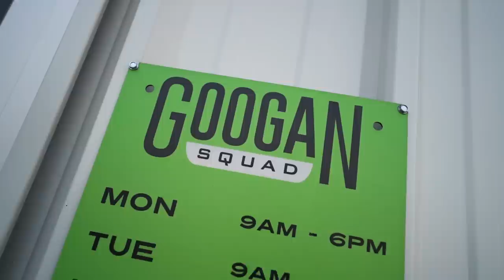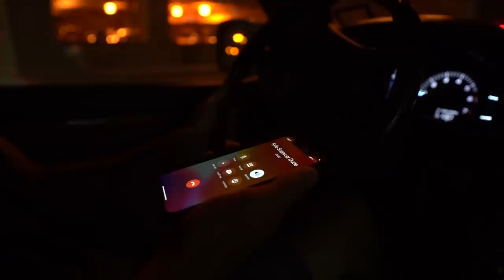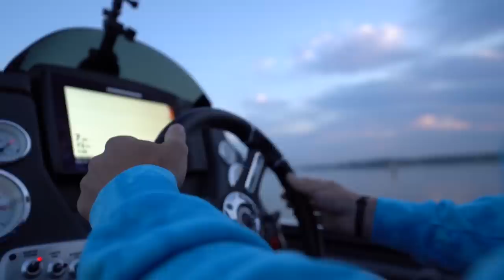URBAN Fall Bass Fishing Heavily POLLUTED Texas Lake!